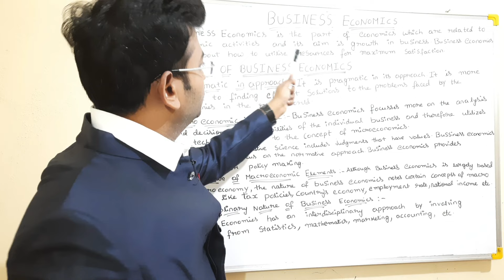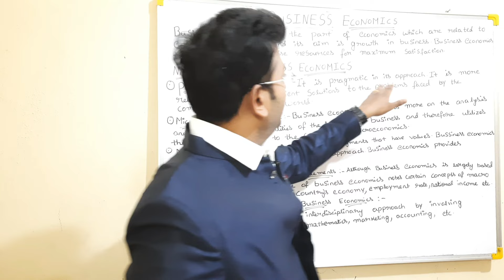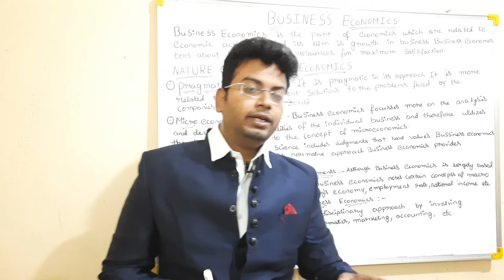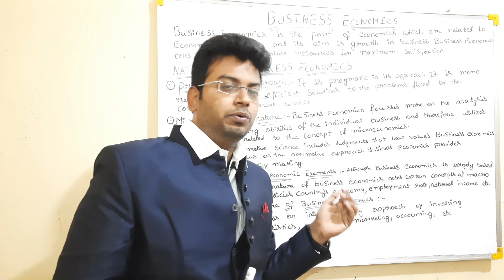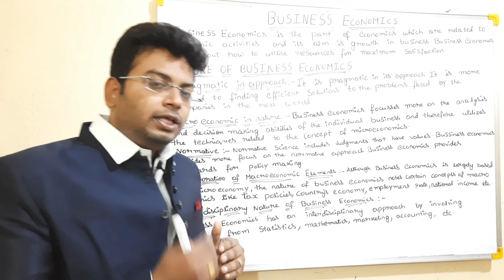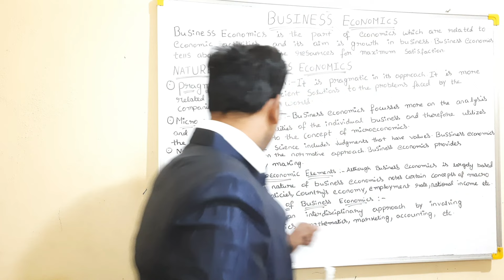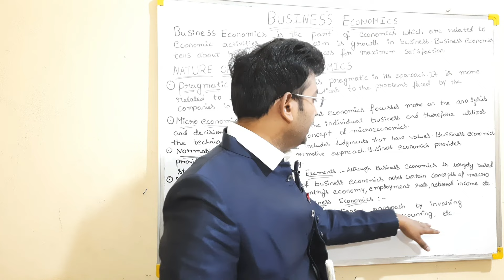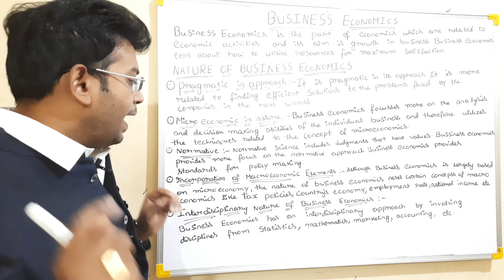BUSINESS ECONOMICS|NATURE AND SCOPE OF BUSINESS ECONOMICS|DEFINITION OF BUSINESS ECONOMICS